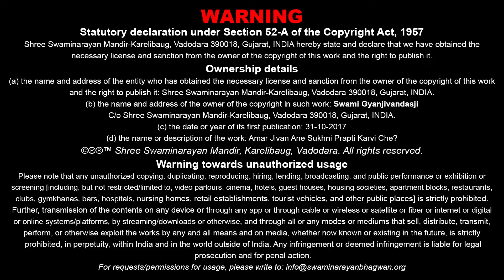Amar Jivan Ane Sukhni Prapti Karvi Chhe ? | 31 Oct 2017 | Gyanjivandasji Swami - Kundaldham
Title: Amar Jivan Ane Sukhni Prapti Karvi Chhe ?
Guj. Title: અમર જીવન અને સુખની પ્રાપ્તિ કરવી છે ?
Type: Katha
Category: General Katha
Orator: Gyanjivandasji Swami - Kundaldham
Sabha Type: Evening Sabha
Event Date: 31 Oct 2017
Location: Swaminarayan Mandir, Karelibaug - Vadodara

Playlist Name: Mananiya Katha By Pu. Guruji | પૂ.ગુરૂજીની મનનીય કથાઓ | Gyanjivandasji Swami - Kundaldham